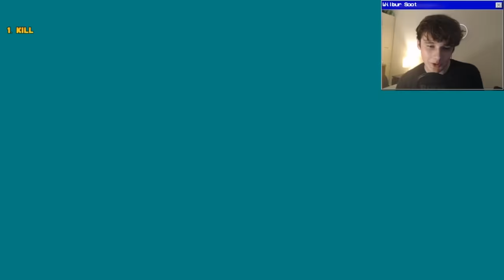Minecraft, but Every 5 Minutes the Sea Level Rises (ft. jschlatt)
I played Minecraft with Jschlatt, every 5 minutes the sea level will rise. Climate change is real

Thumbnail by @SlimeyPeas on twitter

Edited: ME!